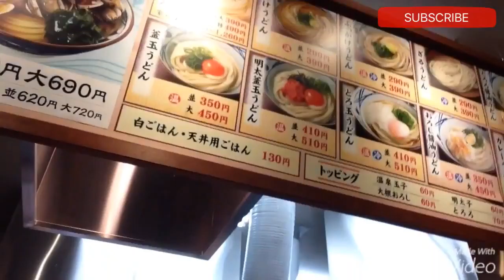TSKUBA ROCKET JAPAN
Jalan Jalan kali ini saya Dan teman Saya arif setiyawan berkunjung ke pembuatan rocket yang berhubungan dengan antariksa. Setelah itu lanjut makan Udon bersama.